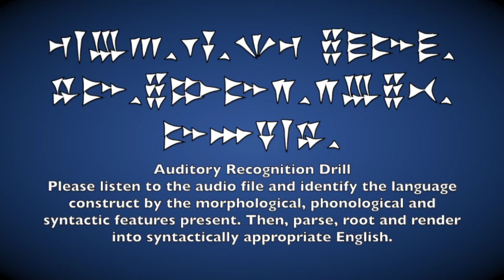Auditory Recognition Exercise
A brief introduction to the Morphological and Phonological features of the various verb-stems.